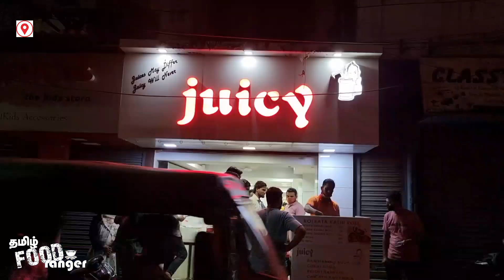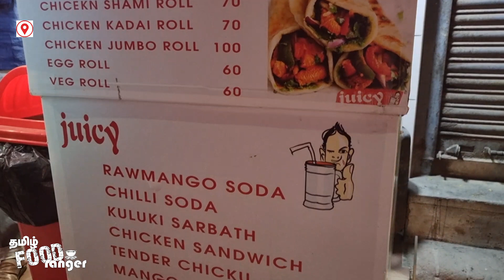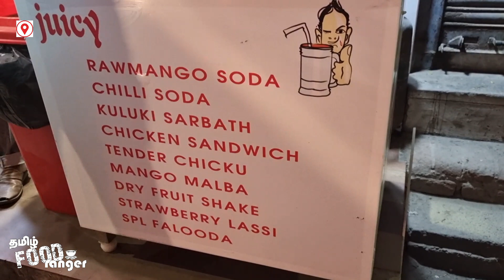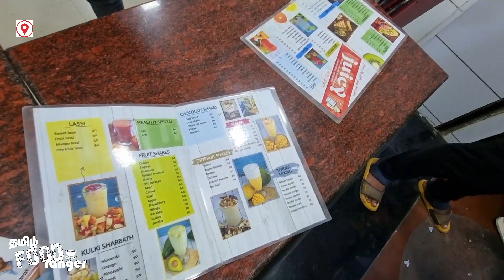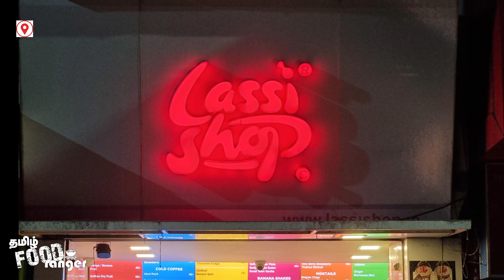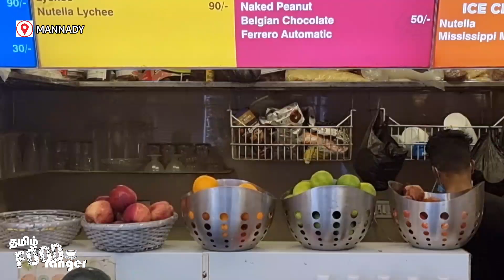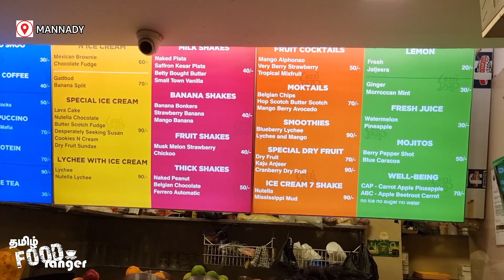BEST LASSI IN MANNADY CHENNAI|LASSI SHOP|பெஸ்ட் லெஸ்ஸி ஷாப் மண்ணடி|TAMIL FOOD RANGER.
LASSI SHOP
78, Mannady Street, Muthialpet, George Town, Chennai, Tamil Nadu 600001